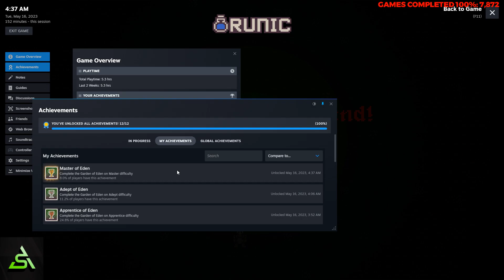[STEAM] Achievement Hunt: RUNIC (Master of Eden)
Playthrough of RUNIC, a survivors-like. The achievement I was going for was "Master of Eden", which was to finish a run on the last map on the hardest difficulty. This took three tries, as the game is fairly trivial with AoE damage builds. Game also has a cool chaining-spells mechanic.